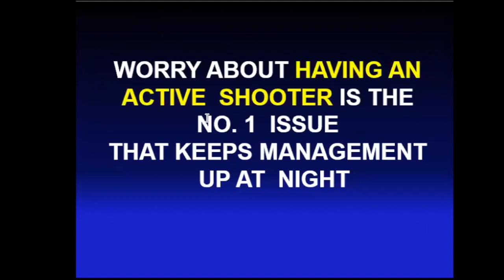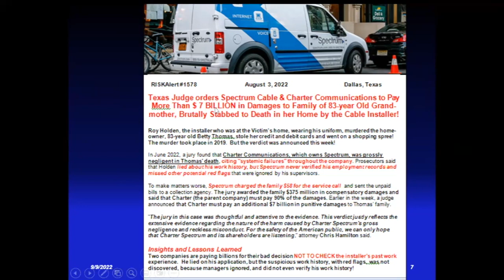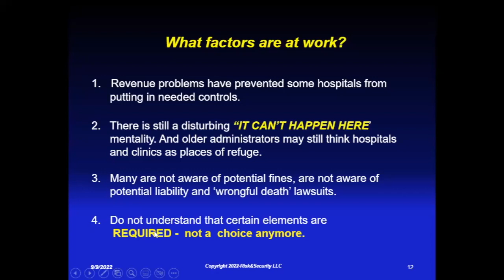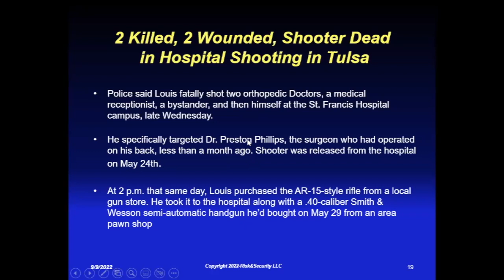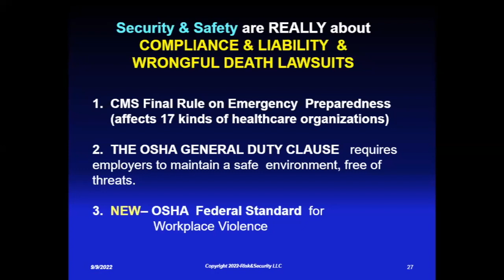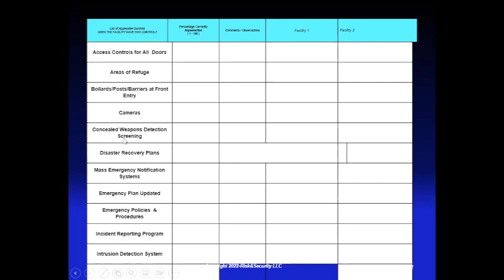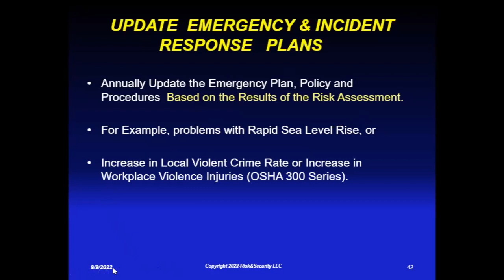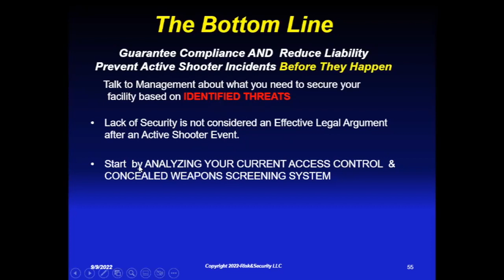NEW FOR HOSPITALS AND CRITICAL FACILITIES 09.09.2022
Webinar from September 9th 2022:

NEW FOR HOSPITALS AND CRITICAL FACILITIES – POWER COMPANIES, FIRST RESPONDERS, MANUFACTURING COMPANIES – CITY AND COUNTY AGENCIES AND MANY MORE!

Presented by Caroline Hamilton